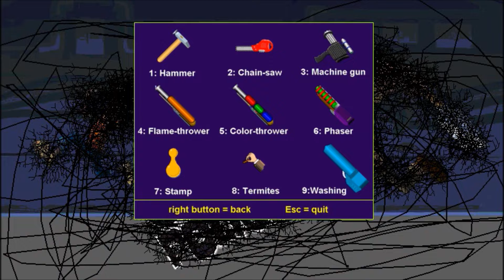Destroying bad things #46: Chorr Police (1300th Video Special)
Requested by M&FF's Movie and Video Game Corner.